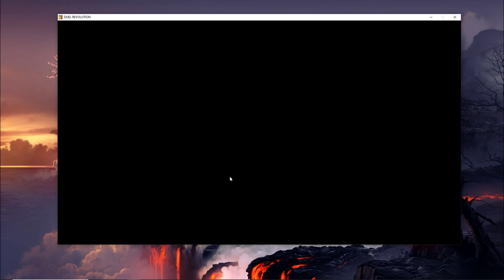Duel Revolution | Gameplay PC | Steam | F2P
Welcome to Duel Revolution, the definitive monster battle MMO!

In this game, you will explore the island of Bitacora full of all types of monsters, known as Evo. Capture and train these creatures to become the strongest Evo duelist and participate in intense real-time battles against other players.
Duel Revolution Key Features:

Capture and Train: 50 unique Evo, each with their own set of skills. Each Evo in Duel Revolution is unique. It's up to you to discover the best strategy for using each Evo in battle.

Intense Duels: Challenge other players in real-time duels or take on wild Evo and other duelists as you explore the island.

Active Community: Join a community of enthusiastic Evo duelists, share tips and strategies, and make new friends.

Skilltree-Based Leveling System: With 12 meaningful levels, you can customize your Evo's abilities and strengths to suit your play style.

Customize Your Character: Choose from multiple customization options to make your character stand out and showcase your in-game style.

Regular Updates and New Content: We are committed to providing regular updates and new content to keep the game exciting.